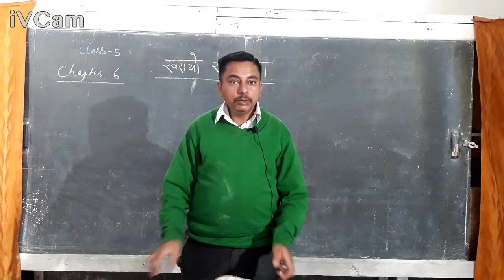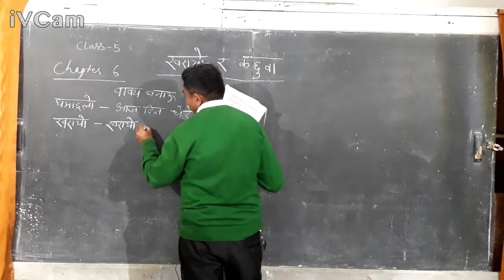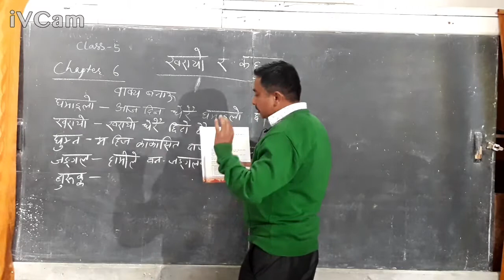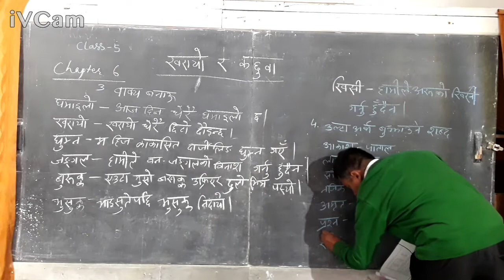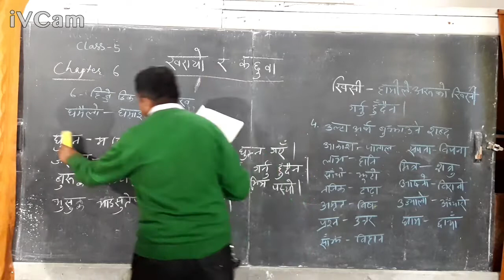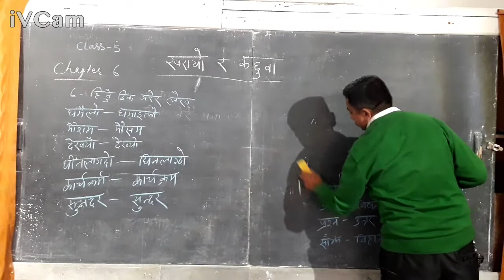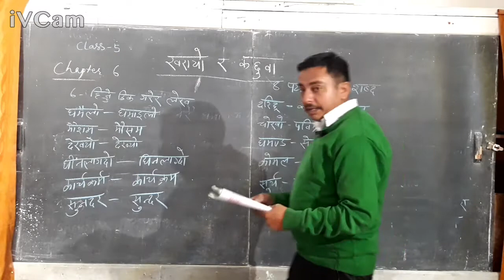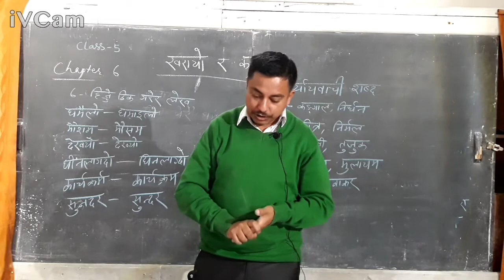Class 5 Nepali Chapter 6 Kharayo Ra Kachhuwa - Excersise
Class 5 Nepali Chapter 6 - Kharayo Ra Kachhuwa - Exercise